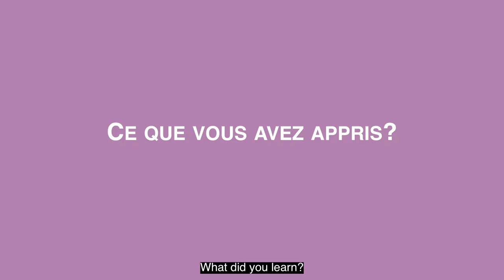ITW STUDENT - INNOCENT LATTIER